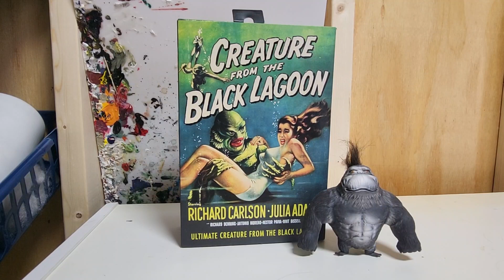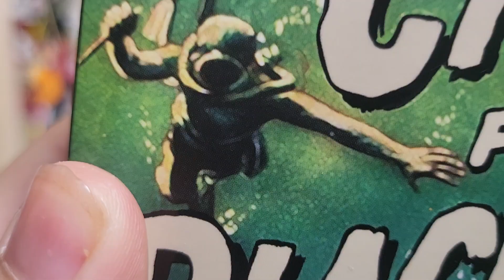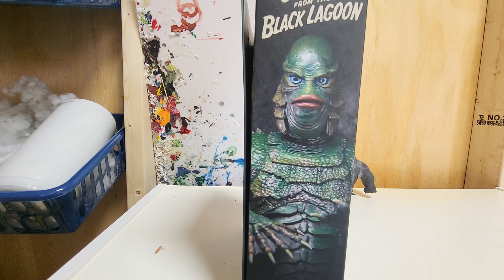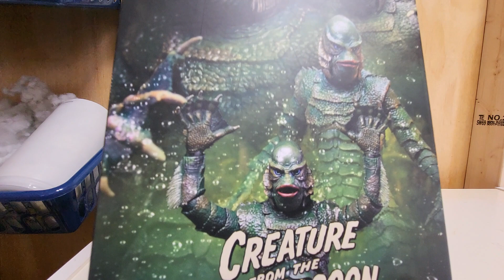Neca Ultimate Creature From The Black Lagoon figure review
A very solid figurine! and easily the best Figurine Representation of the Gill man I've seen!